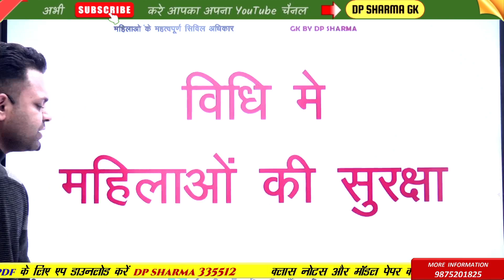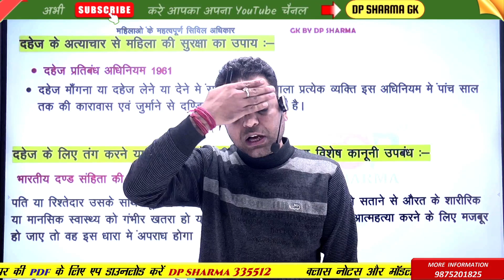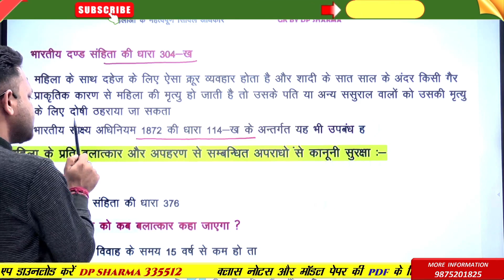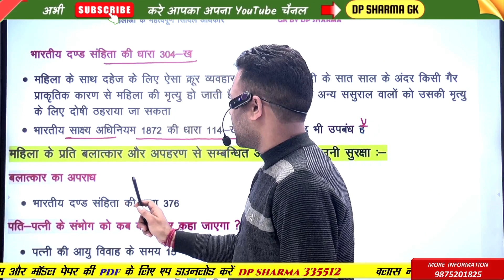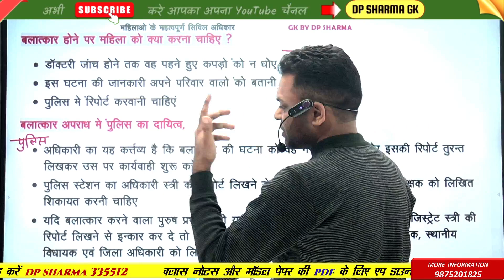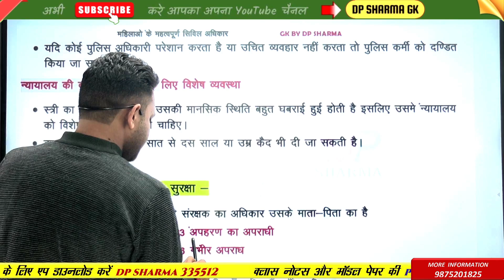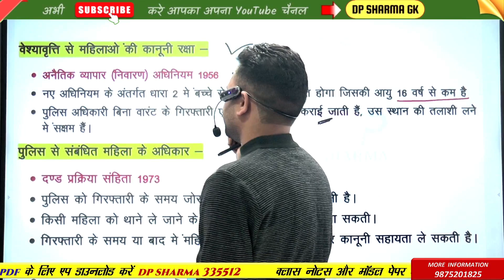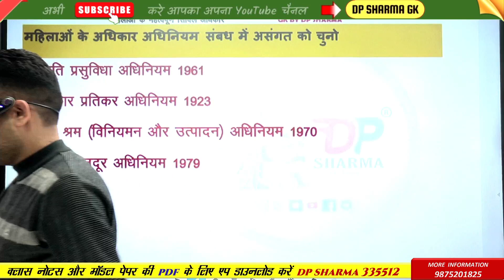(6) महिलाओं के कानूनी अधिकार | बलात्कार संबंधी कानून और अधिकार| Rajasthan police exam 2024 |Dp sir